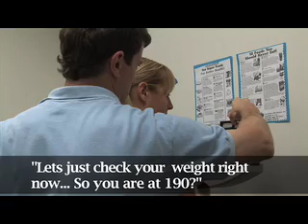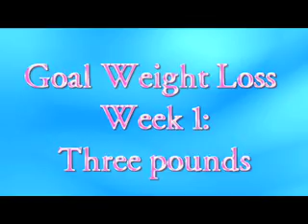Diet.com Weight Loss Challenger II: Week 1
Meet Tonya, Diet.com's newest featured weight loss challenger.

Each week, catch a new episode to find out if Tonya reaches her goal weight loss.  This week, Tonya begins her new workout routine and diet plan.  She meets her nutritionist and personal trainer.

Visit Diet.com for more videos and tools